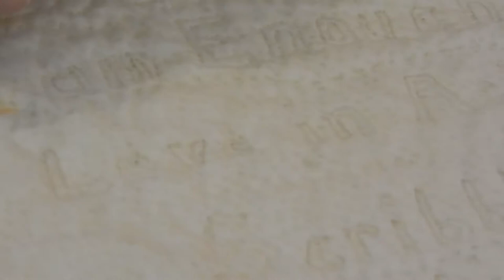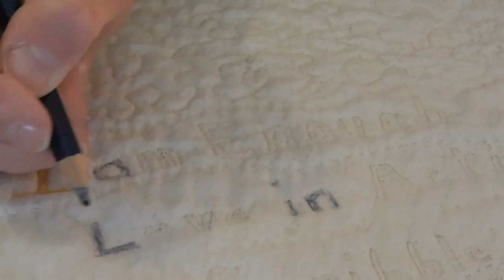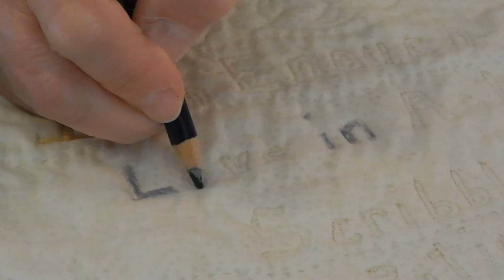Annabel Ebersole: Enhancing text with various means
Colonial Piecemakers Quilt Guild's Annabel Ebersole discusses several means of quilting, highlighting, and enhancing text while free-motion quilting. She first shows quilted words, then demonstrates painted text, and text enhanced with pencils.